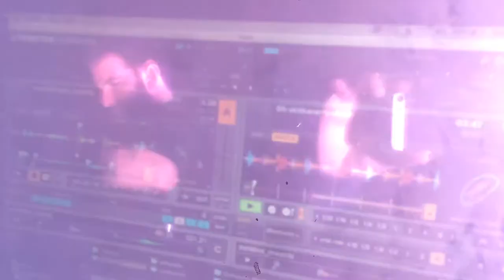concierto Vista Alegre ( Madrid) Endikah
Concierto Madrid vista alegre

Y entérate de nuevos vídeos e instruméntales del canal
And find out about new videos and instruments of the channel

Música en este vídeo